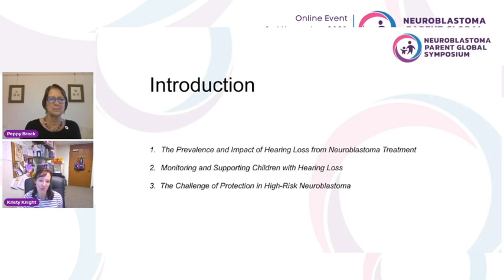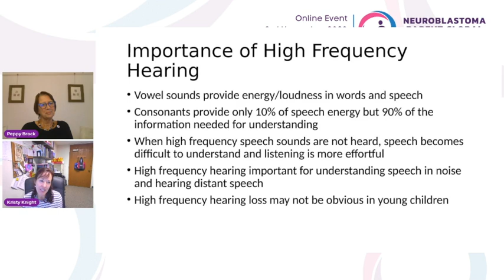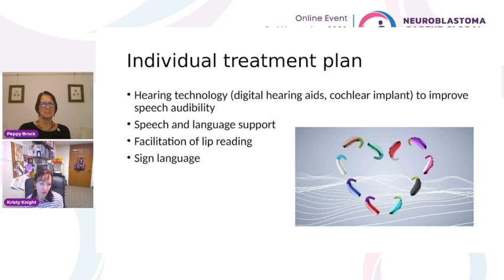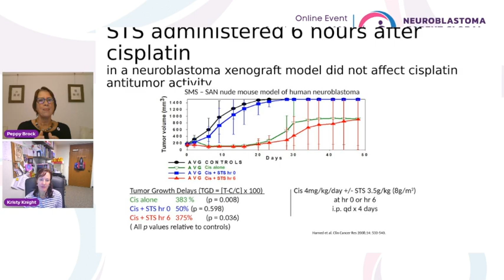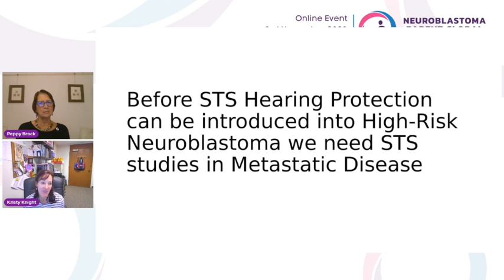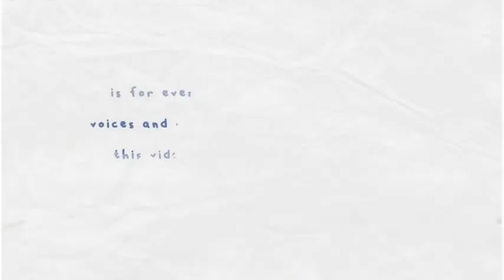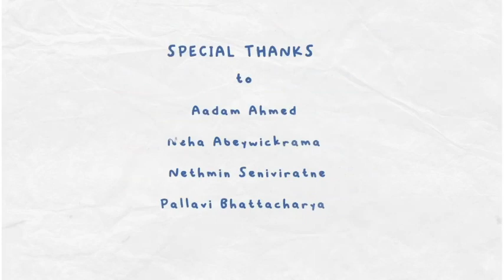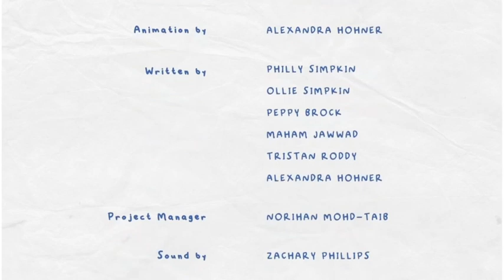The Impact of Chemotherapy on Hearing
Neuroblastoma particularly affects young children who are in the process of developing language skills. In this session, Dr. Penelope Brock and Kristen Knight will examine the impact of cisplatin treatment on patient’s hearing and how children may be protected from chemo-induced hearing loss in the future. We’ll also hear from parents who will share their own experience of having a child affected by this.
This is a recorded presentation from the 2023 symposium.